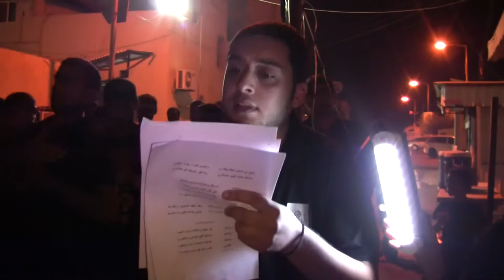موكب عزاء قرية المرخ(1) - ليلة استشهاد الامام جعفر الصادق ع 1434هـ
موكب عزاء قرية المرخ - ليلة استشهاد الامام جعفر الصادق ع 1434هـ
الرادودين
السيد فاضل عباس
و
السيد صادق امين "